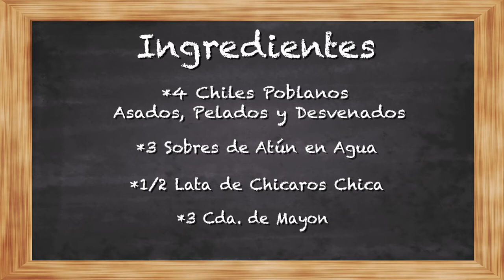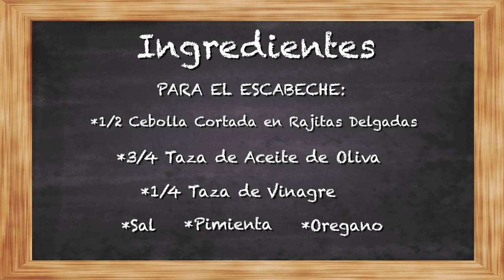CHILES RELLENOS de ATUN en ESCABECHE, Riquisimos! video #25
Prueba estos ricos Chiles Rellenos de Atún en Escabeche, una forma diferente de comer el atún, te van a encantar!

Editado por Ana Kristel Videos